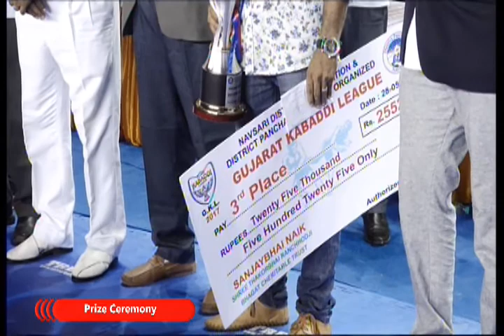PRIZE SEREMONY | Gujrat Kabaddi League